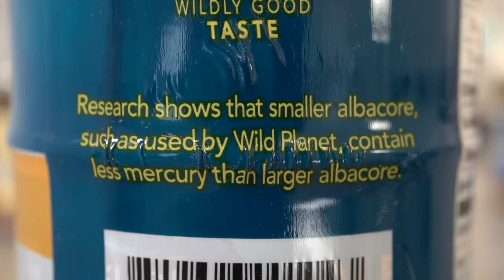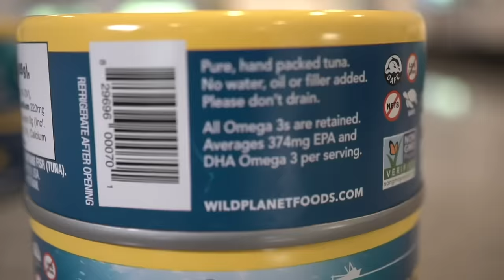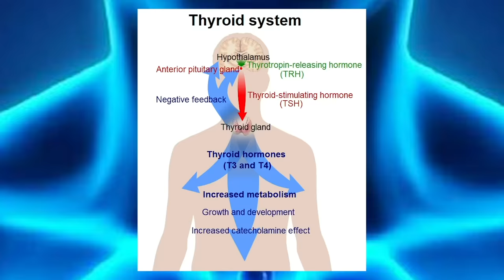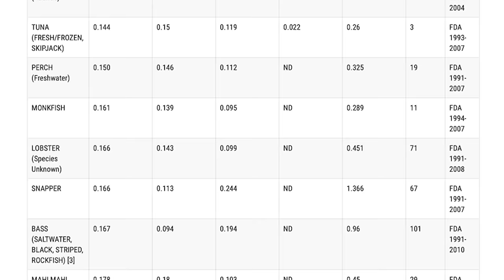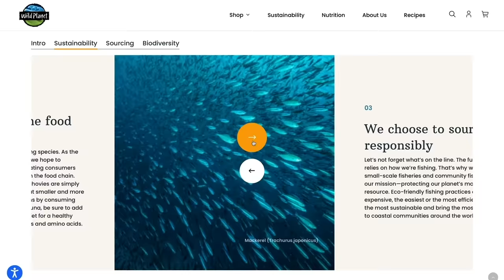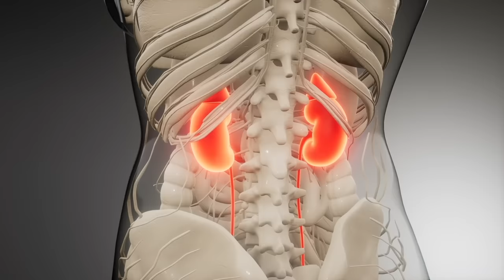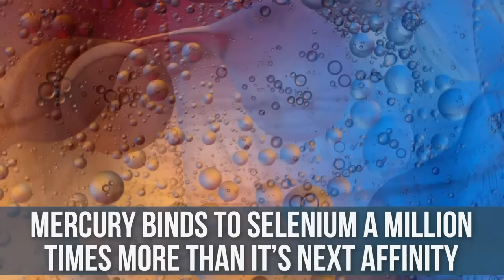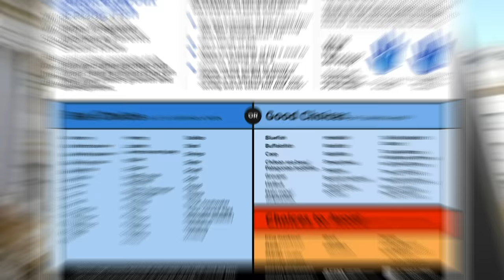Tuna Consumption Benefits on a Keto Diet!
Tuna Consumption Benefits on a Keto Diet! - Thomas DeLauer

References